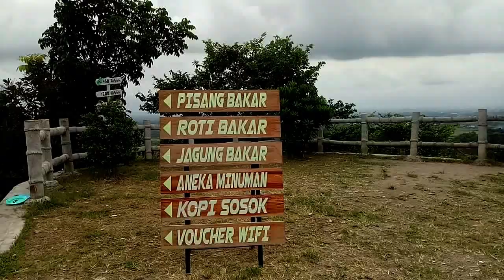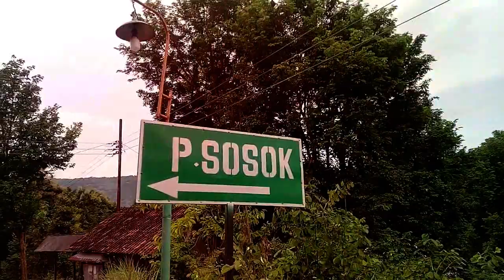Wisata Puncak Sosok: Dari Gowes, Kuliner, Sunset, hingga Musik Akuistik Malam Hari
Puncak Sosok memnag mempesona. Destinasi wisata malam dengan sajian musik akuistik . Lokasi berada di Puncak bukit di wilayah dusun Bawuran pleret Bantul Daerah